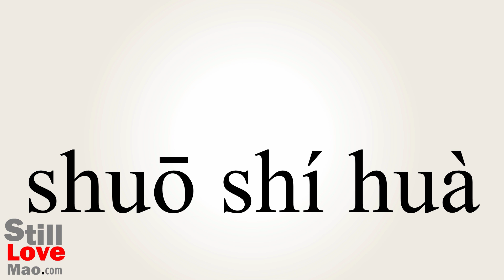How to Say Truthfully in Chinese